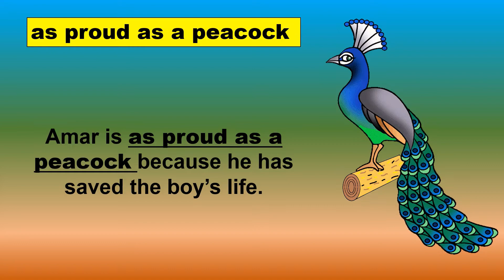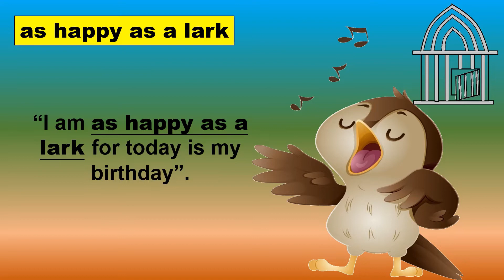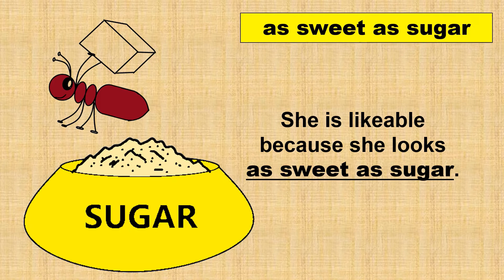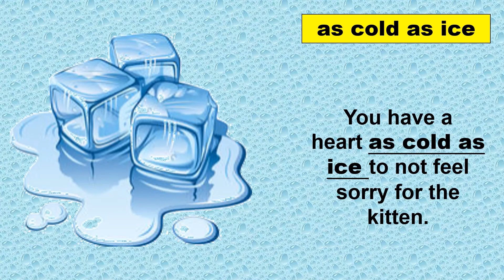10 similes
Here are 10 similes that primary school students should use in their compositions. Have a pleasant day. Take care.